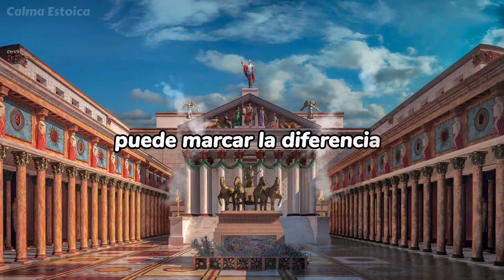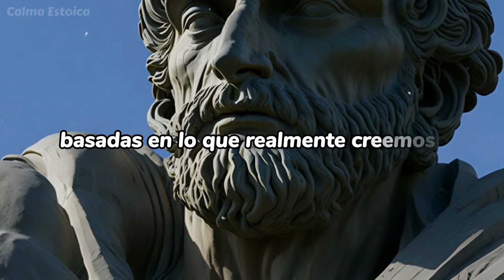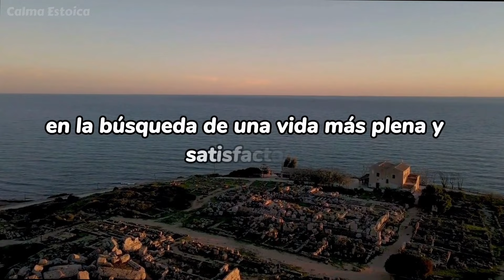🫵​🕘10 CONSEJOS ESTOICOS para NO PERDER el TIEMPO | Seneca | Filosofía Estoica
¿ Todavía a estas Alturas sigues desperdiciando Tu Tiempo ❌ ? En este video, exploramos la sabiduría atemporal de Séneca, uno de los más grandes filósofos estoicos de la antigua Roma, y sus consejos sobre cómo gestionar el tiempo y vivir una vida más significativa en la era moderna. Desde la reflexión sobre nuestras acciones hasta la práctica de la autodisciplina, estos consejos nos guían en la búsqueda de una vida plena y satisfactoria. Aprenderás cómo enfocarte en lo que realmente importa, superar las distracciones, cultivar la paciencia y enfrentar los desafíos con fortaleza. Únete a nosotros mientras exploramos estas lecciones atemporales y te inspiramos a aplicarlas en tu propia vida. Juntos, descubriremos cómo aprovechar al máximo cada momento de nuestras vidas.

✅INSCRIBETE EN NUESTRO CANAL /   @CalmaEstoica
✅INSCRIBETE EN NUESTRO CANAL DE SHORTS /   @CalmaEstoica-Shorts

⬇️ Libros Recomendados ​⬇️

✅Padre Rico, Padre Pobre !! Edición Actualizada 2023 !!
✅Invicto. Logra Más, Sufre Menos
✅Cómo Ser Un Estoico
✅Mi Cuaderno Estoico
✅El Arte De La Buena Vida
✅Piensa Como Un Emperador Romano
✅Diario Para Estoicos
✅El Pequeño Libro De La Filosofía Estoica
✅Siempre en pie

Nota: 🧠 Memorizar estos Consejos es lo que hará que TOMES ACCIÓN en Tu Rutina Diaria. Ponte el vídeo las veces que necesites para que puedas Empezar a Aplicarlos desde Hoy Mismo.

✒️marco aurelio
✒️marcó aurelio
✒️meditaciones marco aurelio
✒️meditaciones de marco aurelio
✒️las meditaciones de marco aurelio
✒️marcos aurelio
✒️emperador marco aurelio
✒️meditaciones de marco aurelio pdf
✒️principios estoicos
✒️habitos estoicos
✒️estoicos filosofia
✒️estoicos modernos
✒️estoica filosofia
✒️motivacion estoica
✒️reglas estoicas
✒️disciplina estoica
✒️frases estoicas
✒️estoicismo que es
✒️estoicismo filosofia
✒️estoicismo moderno
✒️estoicismo seneca
✒️estoicismo epicteto
✒️estoicimos disciplina
✒️el arte de vivir como un estoico pdf gratis
✒️filosofia estoica que es
✒️filosofía estoica que es
✒️define estoico
✒️define estoicismo
✒️pensamiento estoico
✒️el estoicismo filosofia
✒️epicureos
✒️estoicismo pdf
✒️habitos estoicismo
✒️que es el estoicismo
✒️marco aurelio estoicismo
✒️seneca estoicismo
✒️epicteto estoicismo
✒️estoicismo filosofia
✒️libros estoicismo
✒️estoicismo filosofico

Capítulos

1 | 00:15 Reflexiona Sobre Tus Acciones
2 | 00:56 Establece Prioridades
3 | 01:35 Aprende A Decir No
4 | 02:14 Cultiva La Virtud
5 | 02:54 Practica La Auto Disciplina
6 | 03:46 Aprovecha Cada Momento
7 | 04:20 Estudia Y Aprende Constantemente
8 | 04:55 Practica La Gratitud
9 | 05:24 Enfrenta Los Desafios Con Fortaleza
10 | 05:59 Vive De Acuerdo A Tus Valores

10 CONSEJOS ESTOICOS para NO DESPERDICIAR el TIEMPO | Seneca | Filosofía Estoica